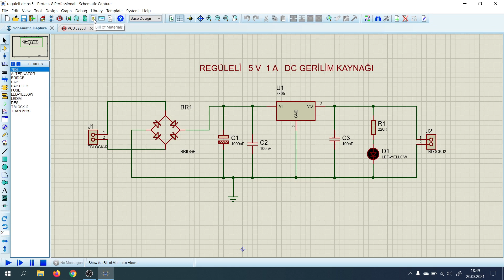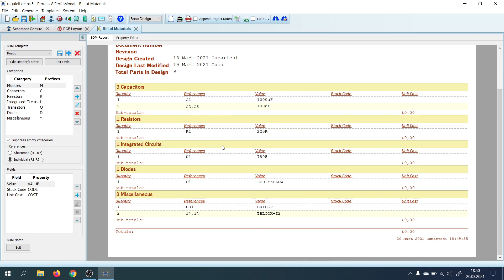Proteus Bill Of Materials Devrede Kullanılan Malzeme Listesinin Elde Edilmesi